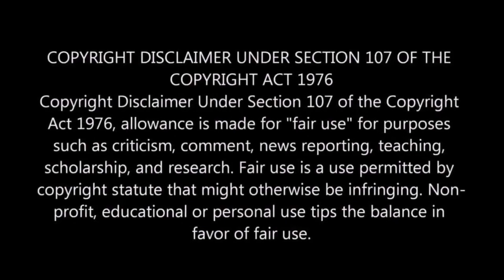Violating Civil Rights Comes Easy For Sterling Police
Reminding the people of Sterling to know your rights! Sterling Police don't always respect the Bill of Rights and Constitution. 10/09/2020 @deletelawz1984